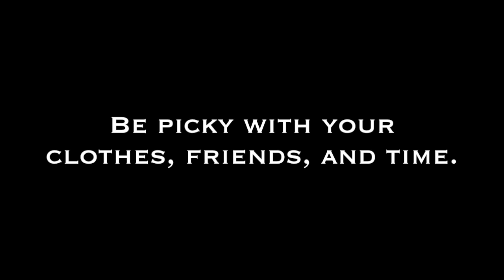$20 Fall Lookbook - Target Edition - How To save Money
My first ever LookBook Project! I've wanted to do this for so long, but knew it was going to be FAR from perfect! Let me know any constructive criticism in the comments! Happy Fall! Kristen

✉ Mail Time  ✉
Kristen Marie